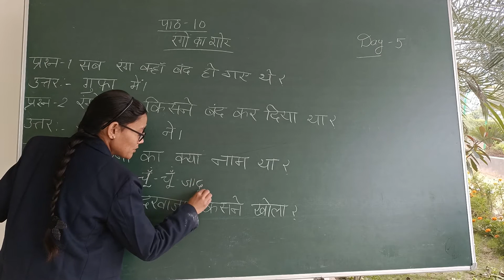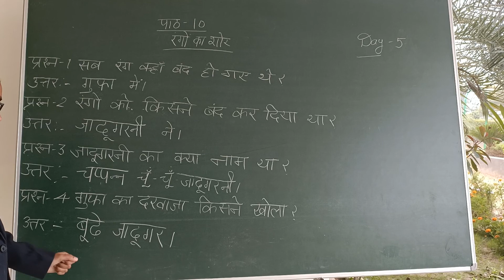day 5 Hindi class 2